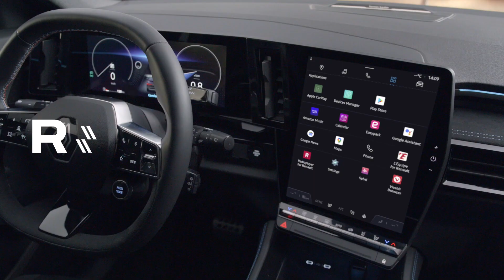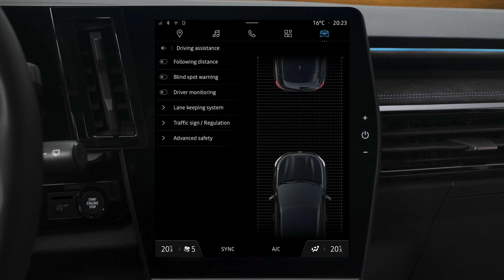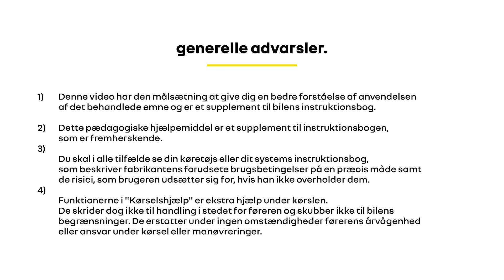blindevinkel alarm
austral (DAN)